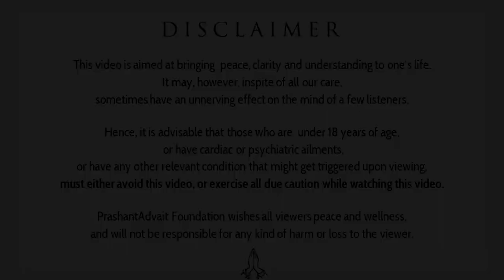Already late to save the planet? || Acharya Prashant, with Ms Gauri Maulekhi (2023)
Video Information: 04.04.23, with Ahimsa Fellows (Online-talk), Greater Noida

Context:
What is the solution to climate change?
How spirituality can stop the climate change?
Climate change have no scientific solution
How veganism is related to compassion?
Why veganism is necessary for today's generation?
What is the relation between veganism and climate change?
How could veganism change the world?